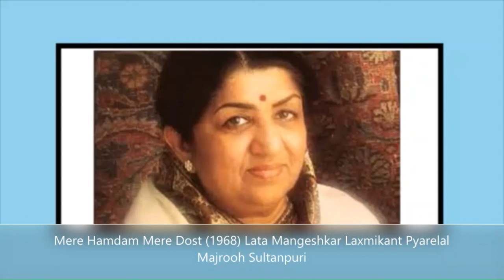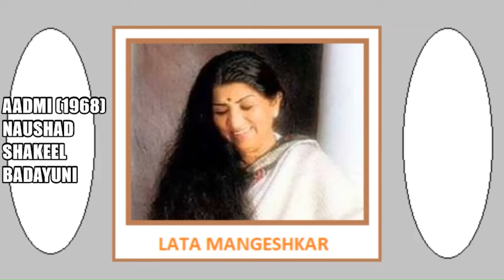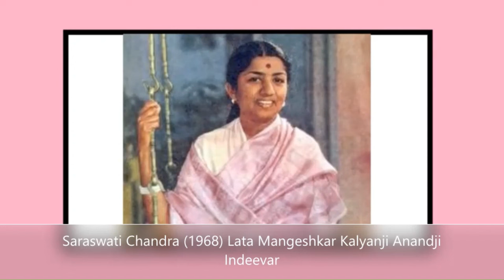LATA MANGESHKAR 1968 SONGS (C)